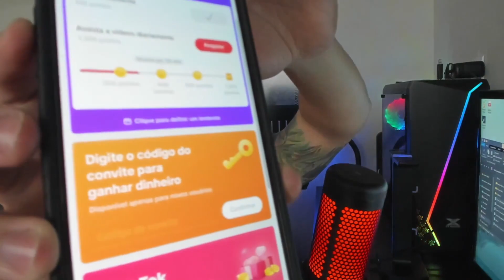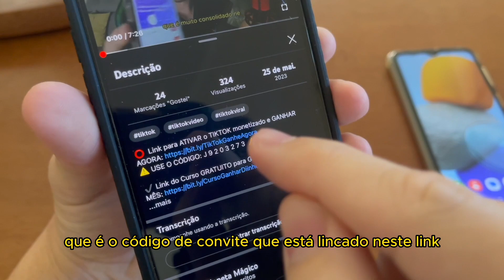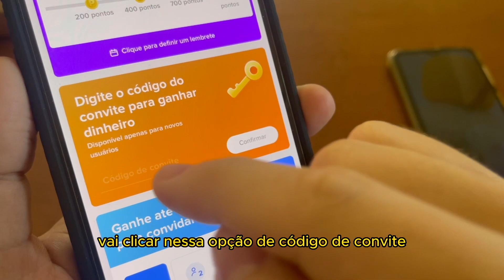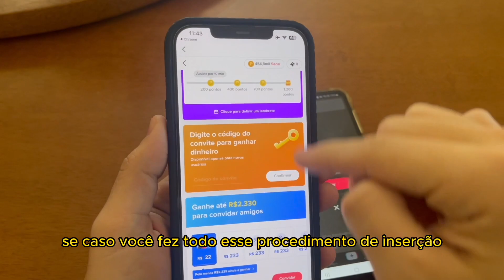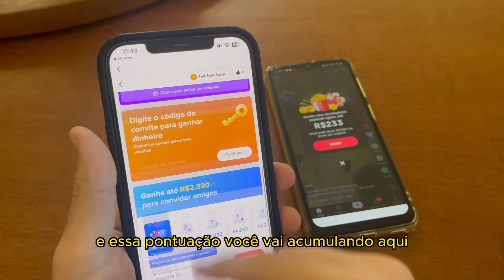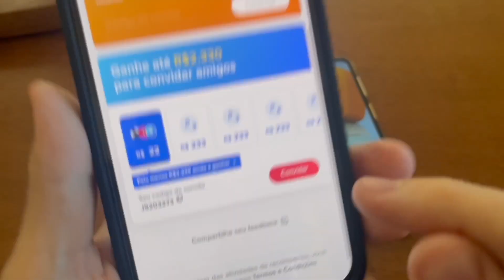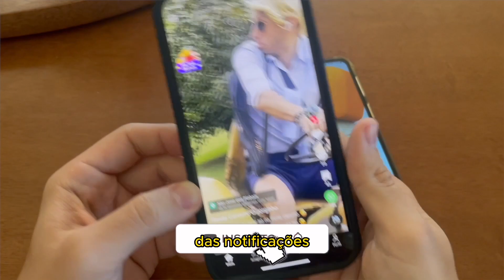Como GANHAR DINHEIRO com o TIKTOK (PODE TESTAR) Inserir código de convite e contratação!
⚠️ USE O CÓDIGO: J 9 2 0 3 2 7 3  ⚠️